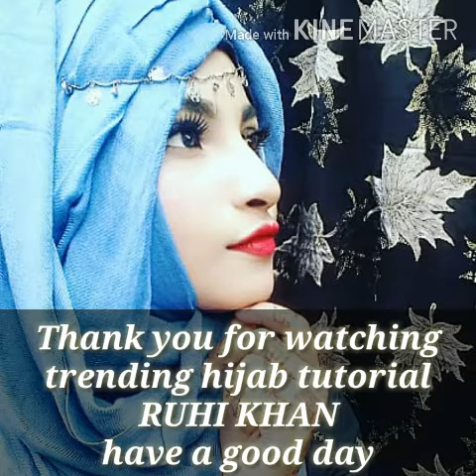Gorgeous border hijab look with very easy process/summer special/party special hijabStyle |RUHI❤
Assalamuwalikum beautiful people😇😇
I ruhi,today i am representing gorgeous border hijab in a very easy process😇
Simple a quick wearing hijab,this is a elegant hijab look.
If you have any request for my upcoming video to make any style of hijab tutorial than you can freely write on my comment box given below.
Also on fb in the name of Ruhi Khan😊.
I will upload trending hijab tutorial every week on my channel😇.